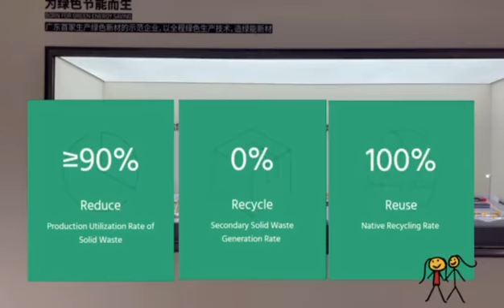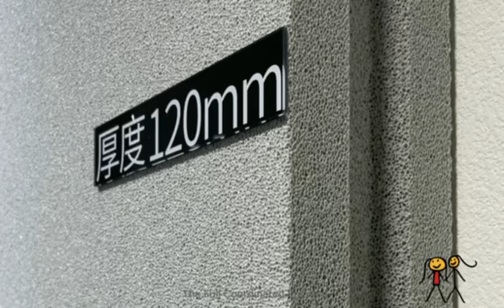New building materials which can be instead of EPS & GRE